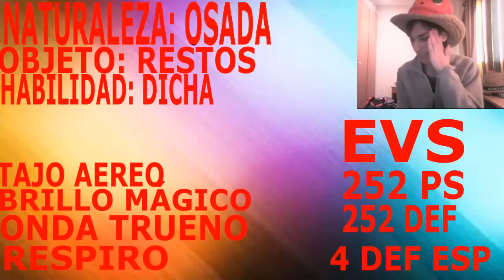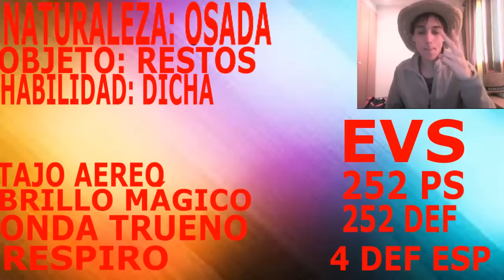Analisis de Pokemon #5: Togekiss